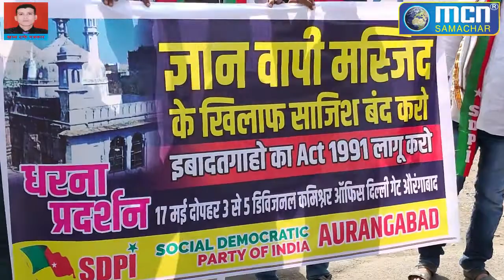SDPI ने दिया धरना ज्ञानवापी मस्जिद के लिए- MCN Live News